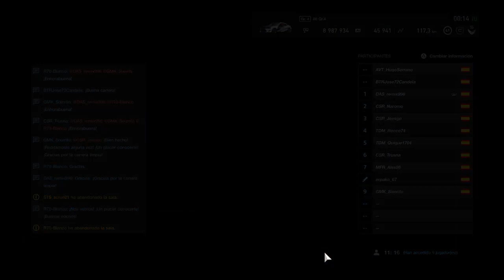DAS series marzo21 sala Cobre B